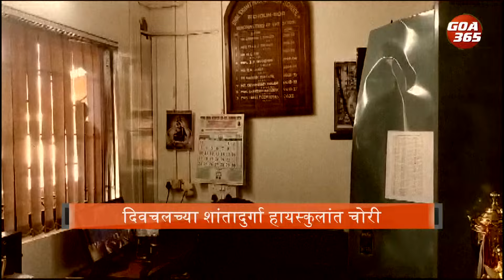Another School Targeted in Daring Overnight Robbery in Bicholim || KONKANI || GOA365